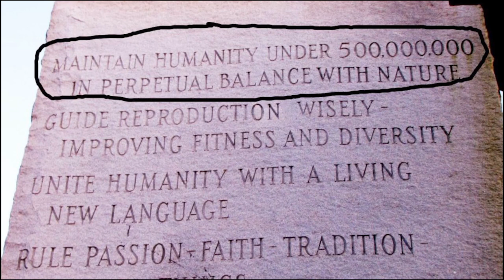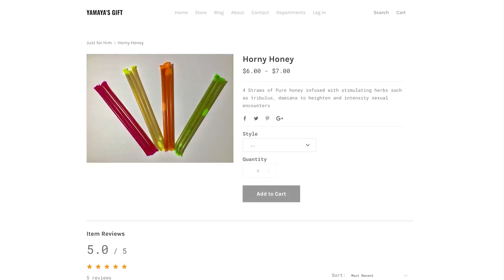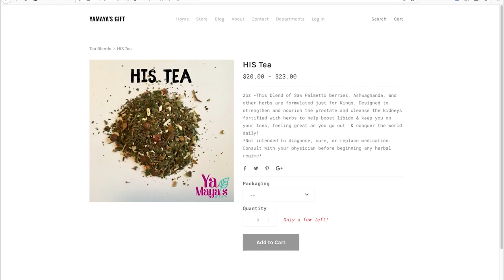Whoopi Goldberg shows ALLEGIANCE to FREEMASONRY!(Replay)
My Linktree!